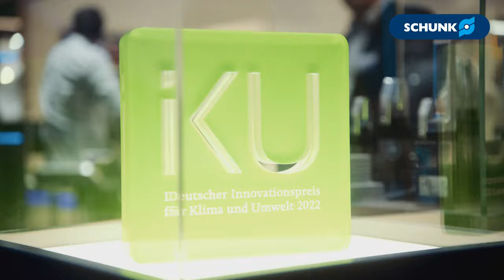Let’s MOVE – SCHUNK auf der automatica 2022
Hier gab es zu sehen, was die automatisierte Produktion von morgen bewegt. Auf der automatica präsentierte SCHUNK vom 21. bis 24. Juni 2022 Lösungsbeispiele für das breite Spektrum der automatisierten Fertigung in unterschiedlichsten Anwendungsfeldern: von Life Science bis eMobility – von der Handhabung bis zur robotergestützten Bearbeitung.